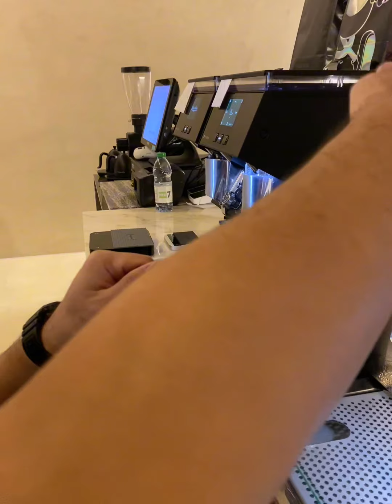Teaching Junior Barista Sam | Barista Life in UAE